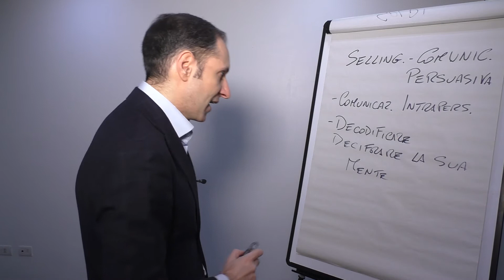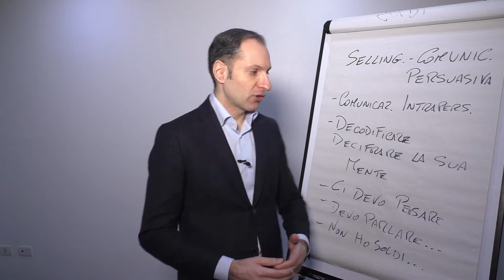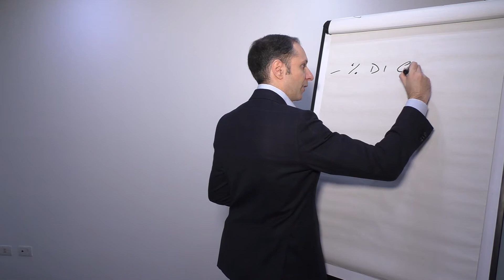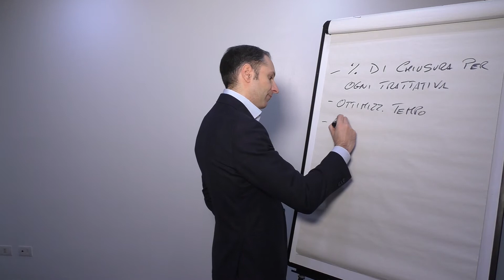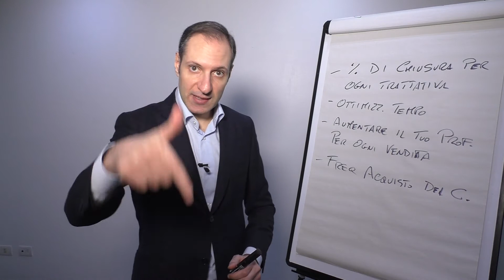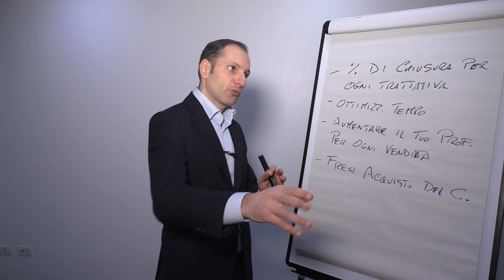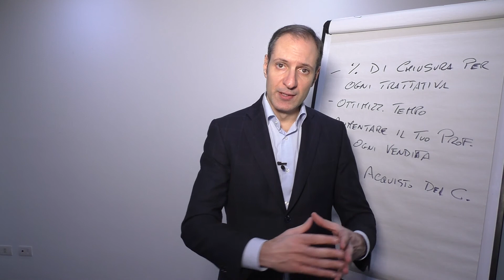Comunicazione persuasiva - Corso tecniche di persuasione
Vuoi sviluppare la Comunicazione persuasiva?

Allora clicca sul link e ottieni la tua Sessione Strategica in REGALO: (Siamo al completo, nessun posto disponibile)

- Comunicazione efficace
- Avere successo nella vita
- Corso comunicazione efficace
- Cosa serve per avere successo nella vita
- La comunicazione efficace
- Come avere successo nel lavoro
- Imparare come migliorare la propria vita
- Corso di comunicazione efficace
- Sviluppare la propria Leadership e la Comunicazione persuasiva
- Come migliorare la qualità della vita
- Tecniche di comunicazione efficace
- Negoziazione, negoziare e negoziazioni
- Comunicazione persuasiva
- Avere il Mindset del Vero Imprenditore
- Corso comunicazione persuasiva
- I 5 obiettivi fondamentali che una Strategia di Successo
- Affiancamento personalizzato fino al conseguimento dell'obiettivo

Riprendi il controllo della tua vita e non lasciarla in mano al caso, grazie al nostro percorso di formazione Personalizzata, Esclusiva e Avanzata, avrai tutti gli strumenti per farlo.

Imparerai come Migliorare la tua Vita e raggiungere l'armonia mettendo in equilibrio 3 aree fondamentali:
- Salute
- Relazioni
- Sicurezza Economica

Ci sono alcune capacità che possono arricchire o impoverire drammaticamente la nostra vita, sai quali sono?

Sono:
- Consapevolezza
- Autocontrollo
- Auto-Motivazione
- Empatia
- Abilità di Leadership Efficace
- La capacità di gestire al meglio il Denaro e di farlo lavorare per te
- Comunicazione persuasiva

La Warriors' Project ha creato un percorso di formazione pratica ed intensiva, proprio per insegnarti a potenziare tali capacità.

Infatti, l'obiettivo dei nostri corsi è proprio quello di fornirti le migliori strategie ed il supporto necessario, per portarti ad utilizzare queste capacità quotidianamente in maniera automatica, come?

Attraverso un Percorso Formativo Step by Step, completo ed efficace, ma soprattutto pratico.

Inoltre, questo percorso ha una caratteristica che non troverai da nessun altra parte:
E' stato costituito per fornirti un allenamento costante, pratico ed intensivo.

Infatti, con questa formazione non solo imparerai le migliori strategie esistenti, ma finalmente otterrai quello che veramente vuoi e che gli altri corsi di crescita personale non riescono a darti, ossia:
- Come riuscire a mettere in pratica queste strategie e raggiungere obiettivi REALI.

Perché solo così potrai migliorare la tua vita!

Quindi smettila di farti prendere in giro dalla bugia del: "Se vuoi puoi!"

Non farti più ingannare e inizia a valutare con la tua testa.

Per ottenere risultati importanti occorre AGIRE, perché la speranza ed il pensiero positivo senza l'azione, non servono a nulla!

Anzi, dopo un po' diventano anche frustranti.

Ed è proprio per questo motivo che ti dico che per raggiungere i tuoi obiettivi devi darti da fare, con azioni quotidiane e specifiche, previste da una strategia pianificata in precedenza.

Occorre quindi imparare a creare abitudini vincenti, con un atteggiamento vincente derivante dalla psicologia del successo.

In conclusione, possiamo scegliere di lasciare la nostra vita in mano al caso oppure possiamo scegliere di riprendere il controllo, acquisendo competenze specifiche, per sviluppare piani d'azione precisi e mirati, al fine di raggiungere quei risultati che tanto vogliamo, ma che fino ad oggi non abbiamo raggiunto.

Clicca sul link e ci vediamo dall'altra parte.

Vincenzo Cento
Presidente e Formatore
Warriors' Project